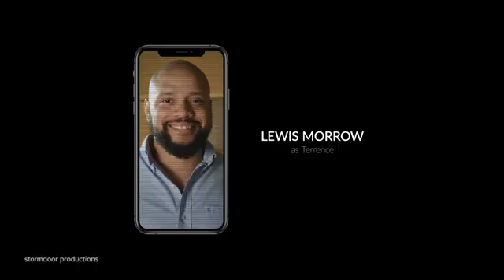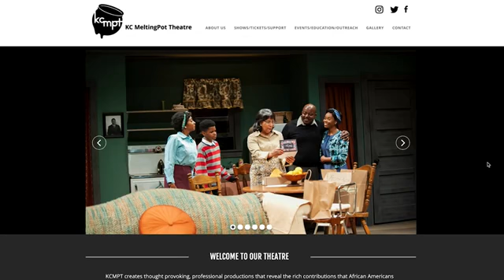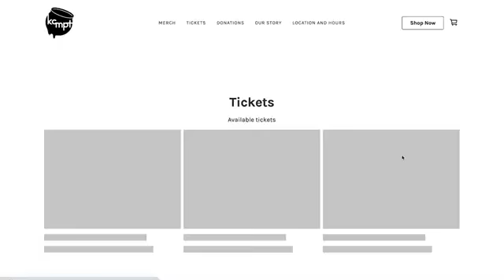A Young Black Girl Finds Her Voice KC Filmmaker Nicole Hodges Persley Feature Talks Epiphany-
Feature on my film Epiphany on flatlandkc.org a PBS affliate